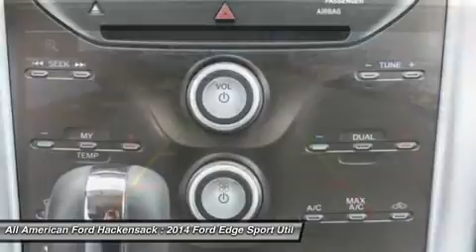2014 FORD EDGE Hackensack, NJ 14T1812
2014 FORD EDGE Hackensack, NJ
Stock# 14T1812